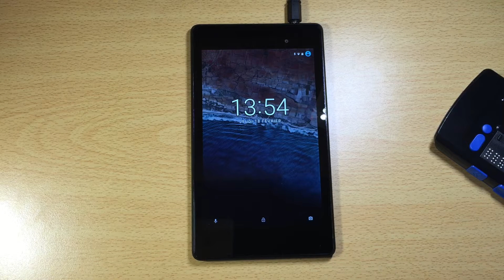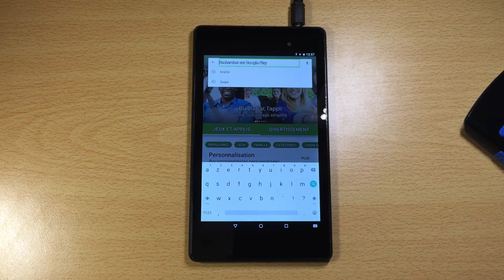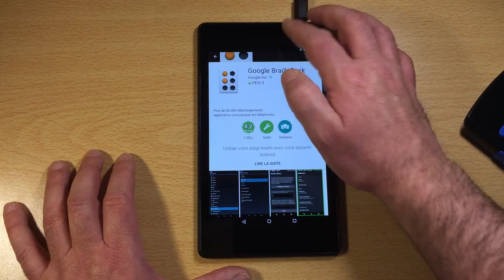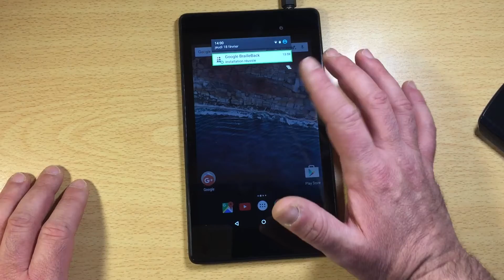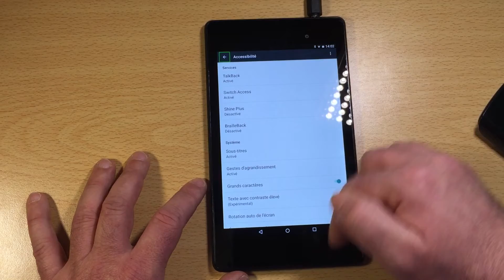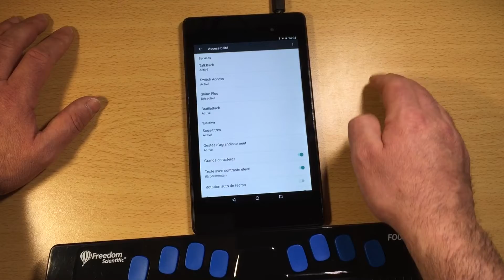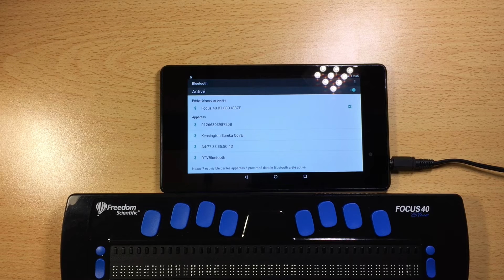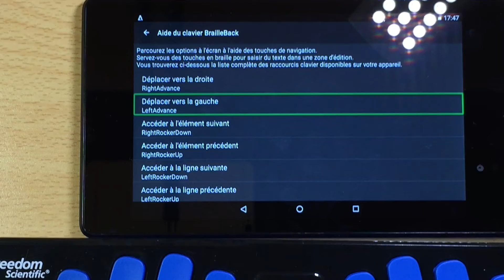Tuto, Comment Jumeler un Clavier Bluetooth Sur Androïd Clavier Braille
Bonjour Voici un petit Tuto, Comment Jumeler un Clavier Bluetooth Sur Android Clavier Braille une technique que certains utilisateurs ne connaissent pas alors voici la solution merci de vous abonner ça m'encourage et c'est sympa.